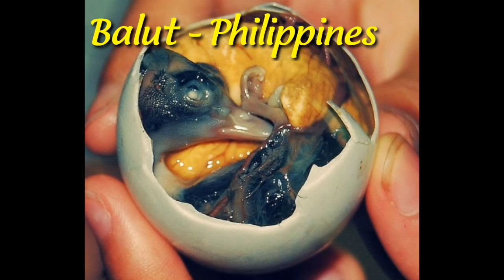உலகின் வினோதமான உணவுகள்// weirdest foods/Tamil#aneespublicize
In this video you can get to know about different & weirdest foods around the world. They are as follows
1.century egg
2. Fried spider
3. Mopane worms
4. Blood pudding
5. Birds nest soup
6. Balut
7. Cherry blossom meat